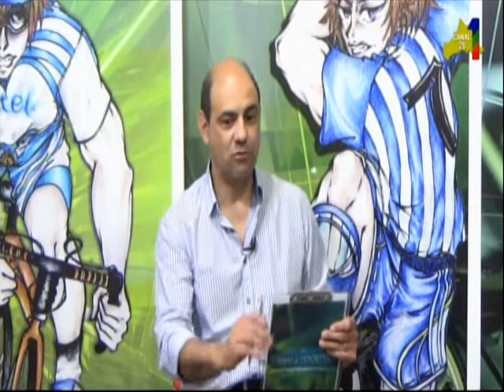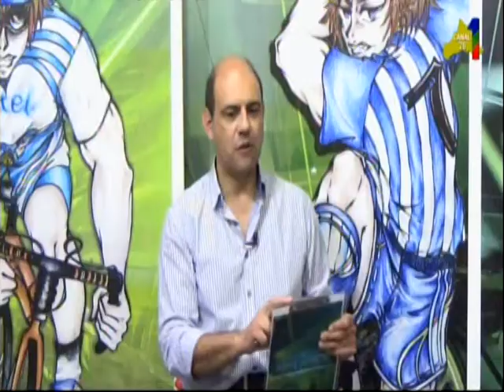TDD Lunes 5 Noviembre Con Diego Perez Boca Jrs Campeon Clausura